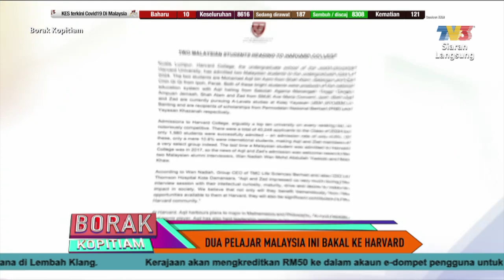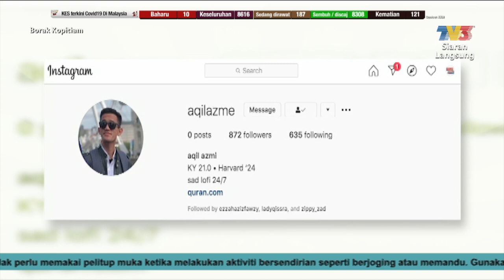Hero Digital: Aqil Azmi & Zad Chin Ke Harvard | Borak Kopitiam (28 Jun 2020)